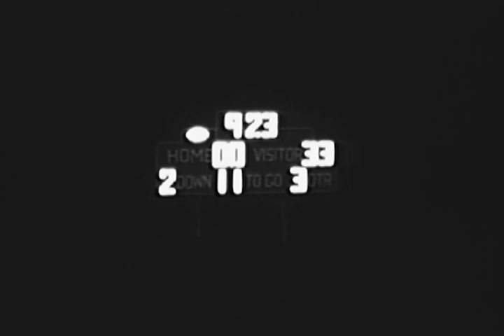1982 Lacey 33 Holmdel 0 2H